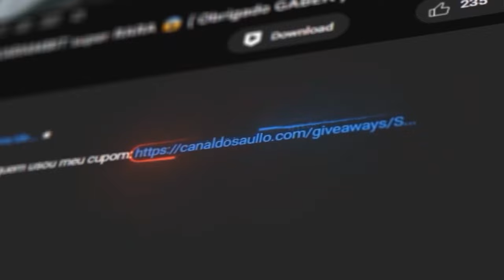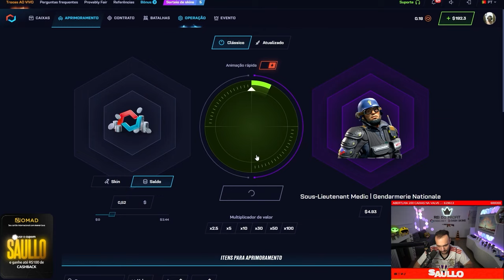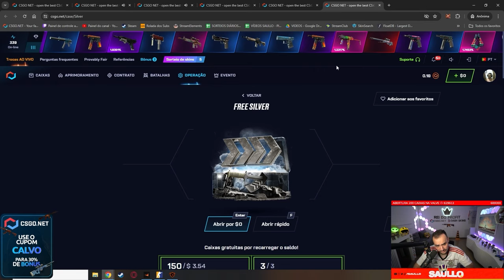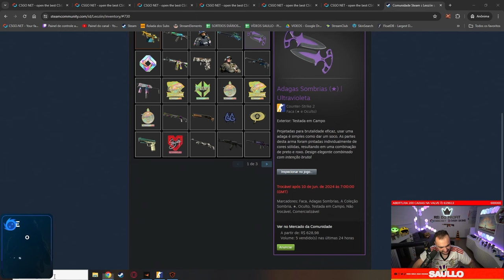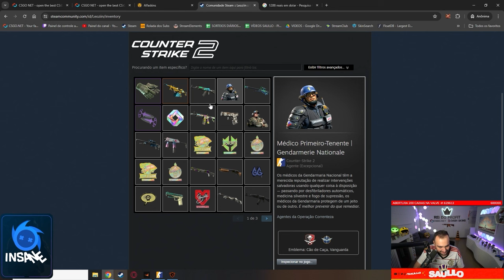"7% TA XITADO" - Inscrito GANHOU uma LUVA com as CAIXAS GRÁTIS 😱